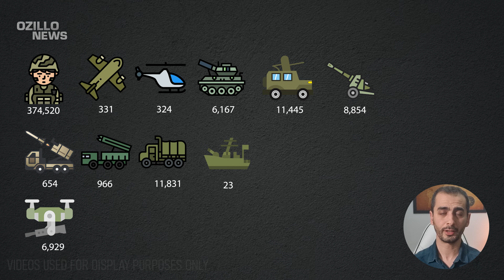3 Hour Ago! Putin's End is Near! The Russian Army is Completely Collapsing!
With the intensive offensive operations of the Russian army on the front line, the number of soldiers and equipment lost continues to increase very rapidly!
We are now in the year 2024, and it is estimated that the losses of Russian military personnel and equipment will increase with the new year.
Russia has lost 374,520 military personnel since it began its occupation of Ukraine on Putin's orders. The Ukrainian Army continues offensive and defence operations at all points of the front line. The Russian army has lost a large number of military personnel and military equipment on the front line in the last 24 hours.
The number of personnel and equipment losses we are reporting to you is updated daily and confirmed by official sources.